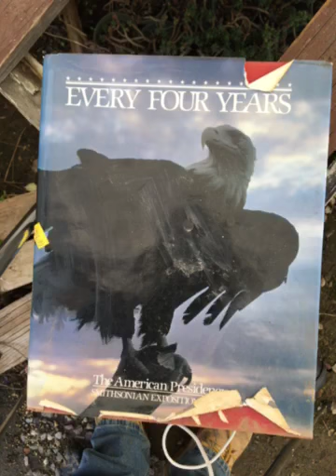1/24 example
1/24 example